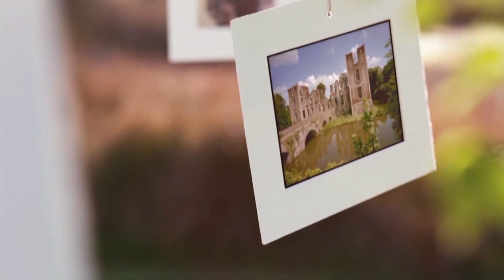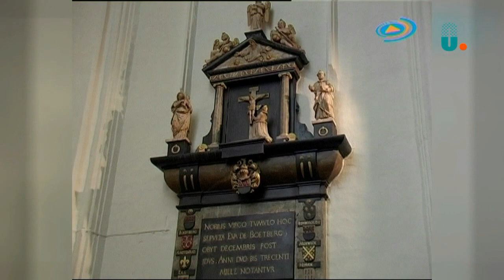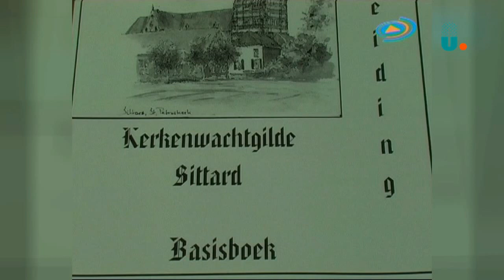Anno - Stadsgids Hub Geurts vertelt over het interieur van de Sint Petruskerk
Bie Os TV heeft archief materiaal gekregen, met daarin opnames uit 2005.Toenmalige stadsgids Hub Geurts leidt u rond in het Sittard van 2005 en neemt u mee naar de allermooiste historische plekjes in de gemeente. In deze uitzending gaat het interieur van de Petruskerk en het kerkewachtgilde